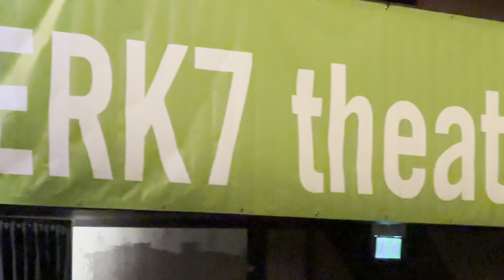Klangfest München 2023 Werksviertel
Carolyn Breuer (sax) & Andrea Hermenau (p)

Roman Fritsch Quartett    Roman Fritsch (bs), Felix Schneider Restschikow (p),  Felix Renner (b), Benedikt Weiß (dr)

Wolfgang Lackerschmid Connection    Wolfgang Lackerschmid (vib); Ryan Carniaux (tp); Stefan Rademacher (b); Guido May (dr)

Sebastien Kauffmann (g), Heidi Adel (voc), Benji Winterstein (g), Antoine Godey (b)j